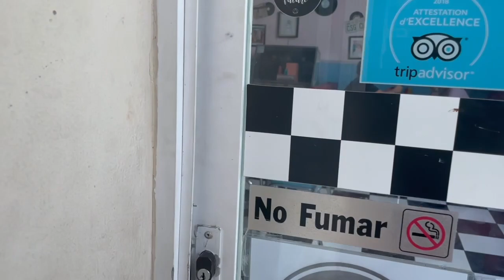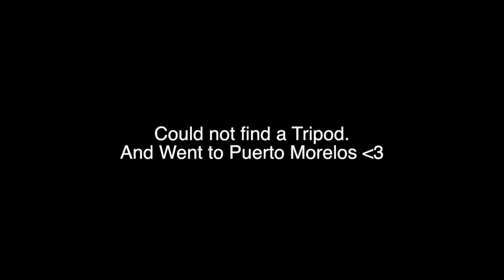4 Things TO WATCH OUT FOR! in Playa del carmen Mexico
3 Things THEY DON'T tell you about Playa del carmen Mexico